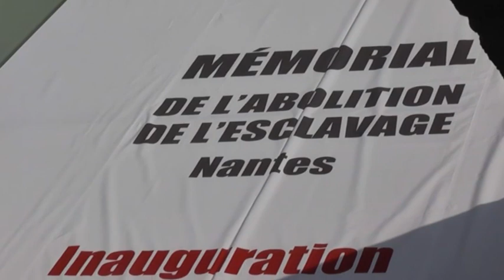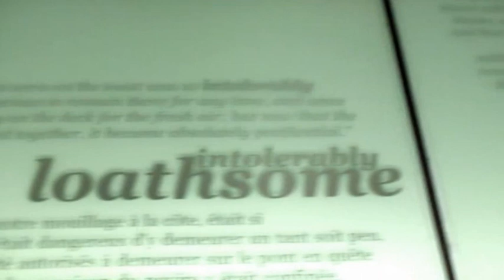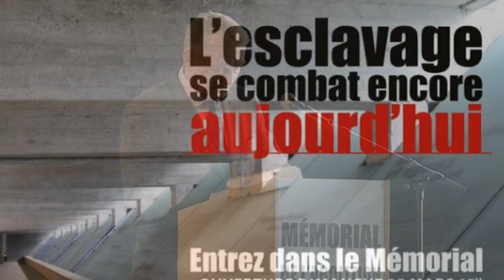Reportage sur l'inauguration du Mémorial de l'abolition de l'esclavage de Nantes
Implanté sur et sous le quai de la Fosse, il n'a pas pour vocation d'expliquer et d'exposer l'histoire, mais de se souvenir, d'alerter et de transmettre un message universel. C'est un lieu méditatif, de recueillement et de réflexion sur l'esclavage d'hier et d'aujourd'hui.